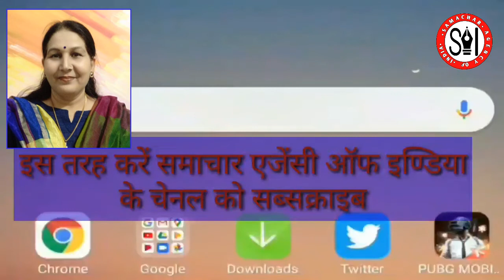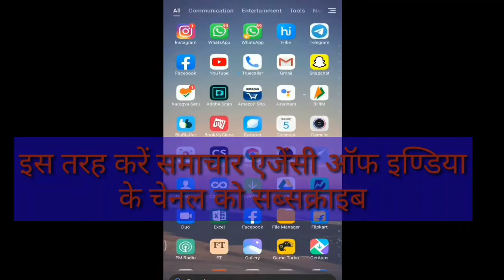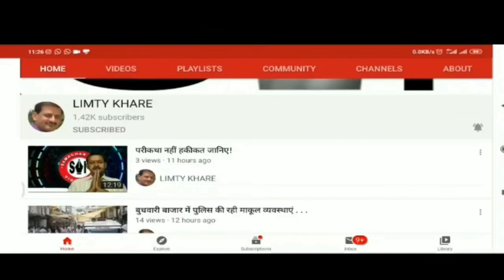राज्‍य स्‍तरीय आडियो बुलेटिन सोमवार 15 जून 2020